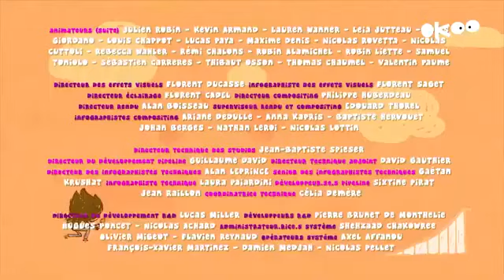Angelo la débrouille Saison 5 épisode 10 L’affaire du vélo disparu